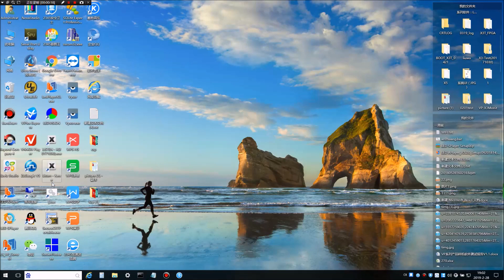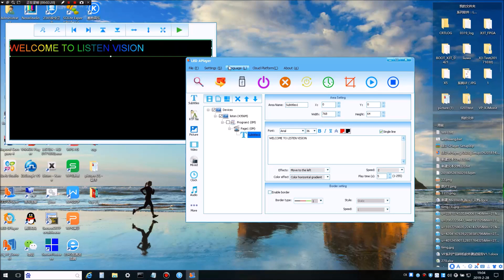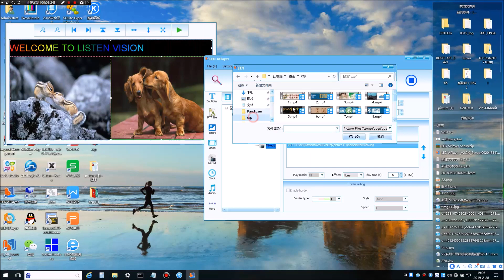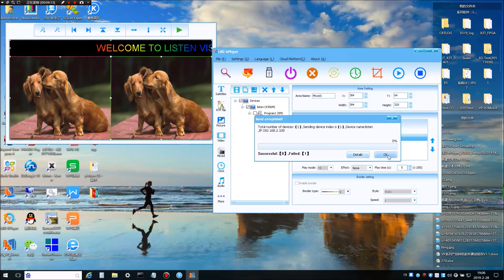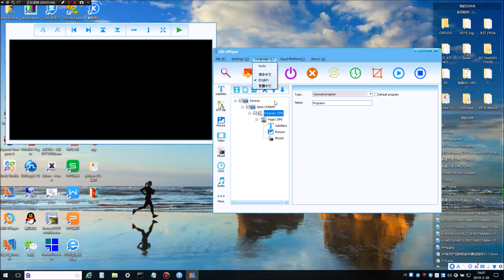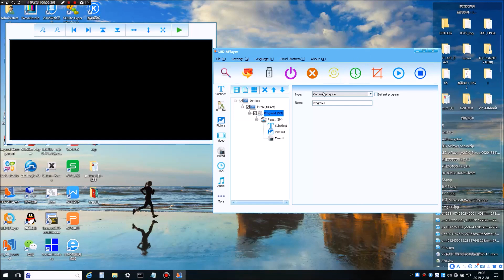LED Aplayer Software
Tutorial Video for LED Aplayer Software.